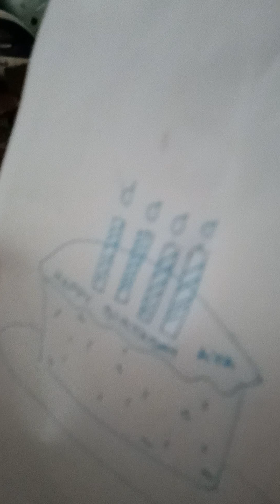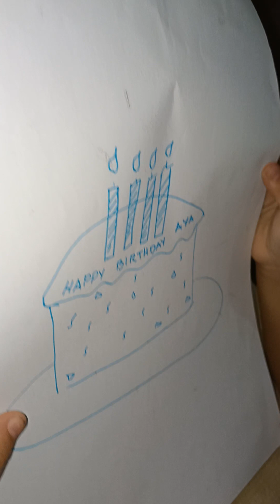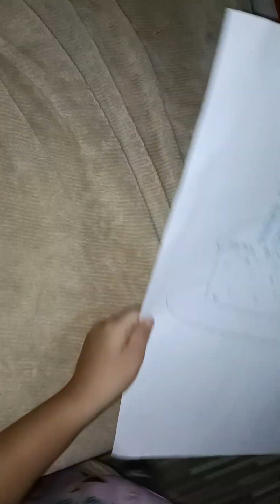DRAWING LANG ANG BIRTHDAY CAKE NIYA || Happy kaya si Jillian?